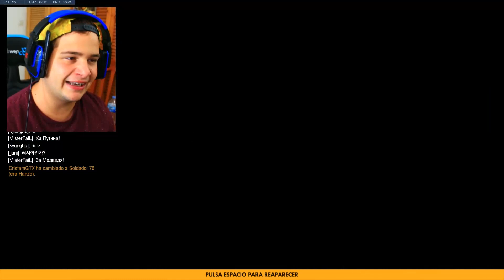Os MUESTRO el NUEVO JUNKRAT - Probando los Cambios en el PTR - Deathmatch 4vs4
Hola Agentes! Hoy os traigo el nuevo junkrat en un gameplay probando todos sus cambios que ha tenido en el PTR, ademas del nuevo modo deathmatch y el nuevo mapa de overwatch basado en la casa de widowmaker